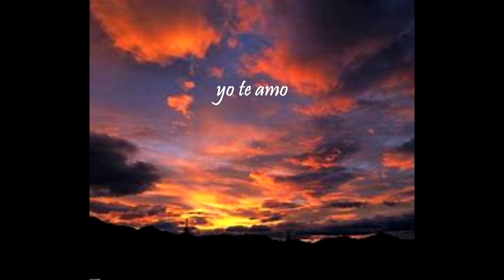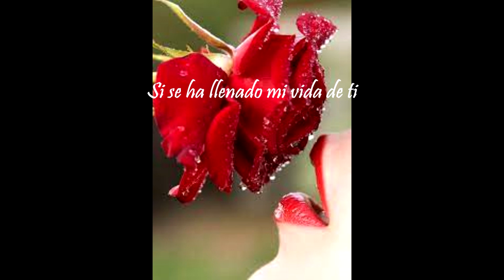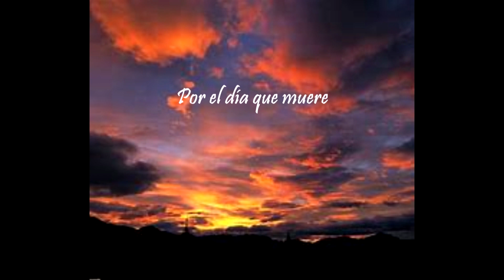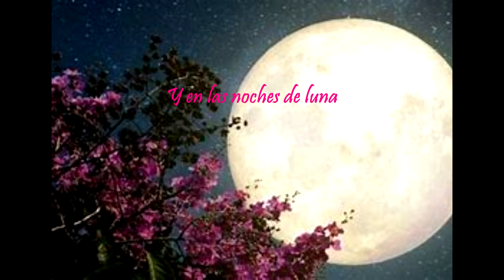Isabel Pantoja - QUE VOY A HACER CONTIGO - Subtitulado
María Isabel Pantoja Martín (Sevilla, España; 2 de agosto de 1956) es una cantante española de copla y rancheras andaluza. Posee una discografía de 30 álbumes y ha realizado numerosas giras en España y América Latina con la colaboración de Juan Gabriel.​ Isabel ha sido reconocida con 18 discos de platino y 8 discos de oro en ventas de álbumes, y 2 discos de platino en ventas de DVD, según acreditan los Productores de Música de España.
La mùsica usada en el presente video pertenece en su totalidad a Isabel Pantoja. Canal no monetizado.